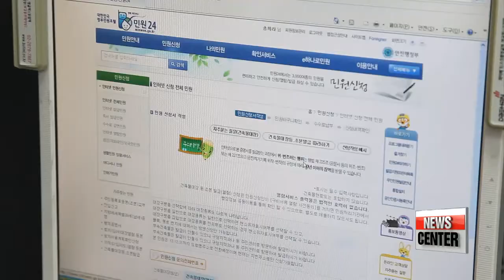Public Administrative Services Reform: Marga Prohl, Director-General of EIPA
글로벌 공공행정서비스 트렌드를 말하다: EIPA 사무총장 대담
  Public administration is attracting more spotlight than ever these days... with various ways to make public admin service more available and efficient for the people.
We have a special guest in the studio with us tonight. Professor Marga Prohl, Director General of the European Institute of Public Administration.